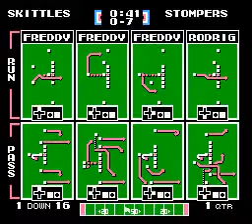Blitz 2020 Playoffs R3 Painted Skittles vs Squirrel Stompers